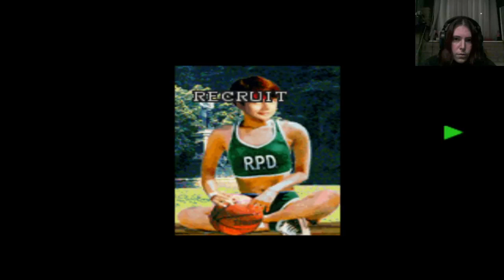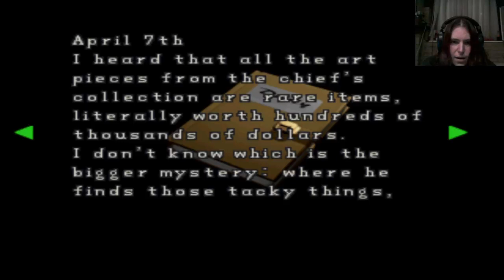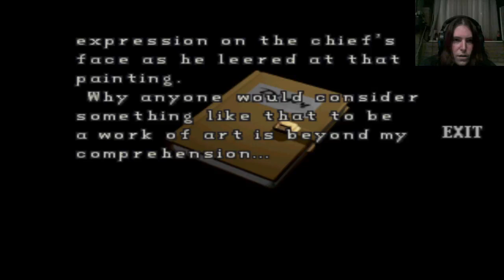RESI plays Resident Evil 2 (PS1) part 2 Leon A